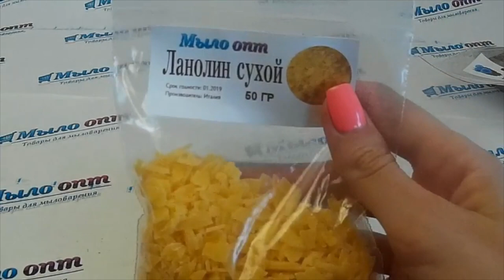Ланолин сухой// Натуральная косметика // Что такое Ланолин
Видео обзор Ланолин сухой от магазина Мыло-опт,